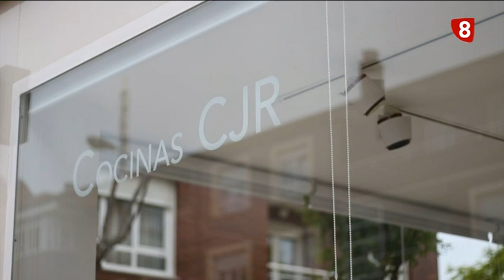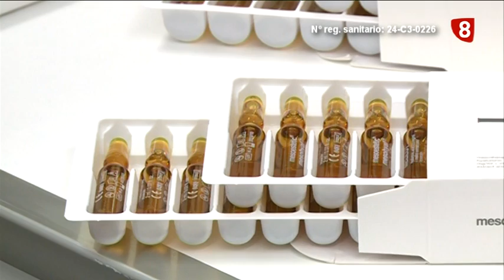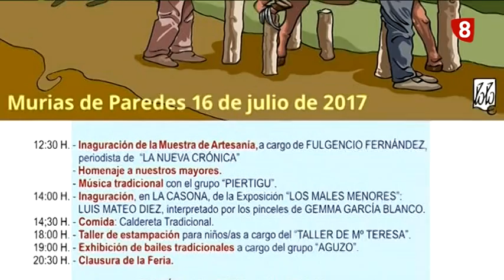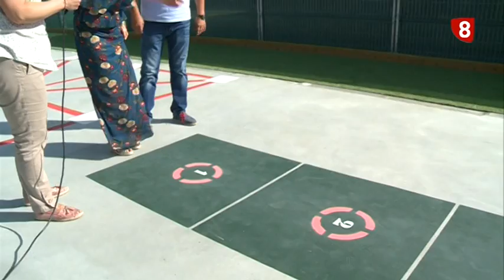8ML jueves (13-7-17) FERIA DEL AJO SANTA MARINA DEL REY, PISCINAS SANTOVENIA DE LA VALDONCINA...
-FERIA DEL AJO, JORNADAS GASTRONÓMICAS, AJO ROCK Y AJO MAGIC EN SANTA MARINA DEL REY
-REPOR PISCINIAS EN SANTOVENIA DE LA VALDONCINA
-REPOR LÁSER NOVA
-DECORA CJR